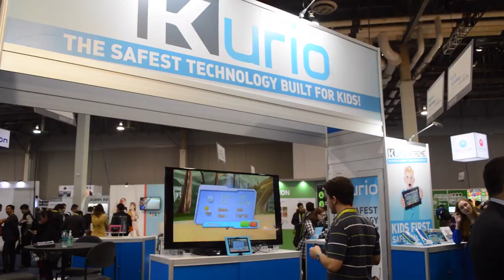Living in Digital Times: Kids@Play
Today's children are tomorrow's digital consumers, which is why some tech companies are targeting their products to the consumers below 10 years old. Maura Barrett takes a look at might be on kid's wish lists this year.
Living in Digital Times is a showcase of products and conference's that look at new technology through the lens of solving real people's problems.